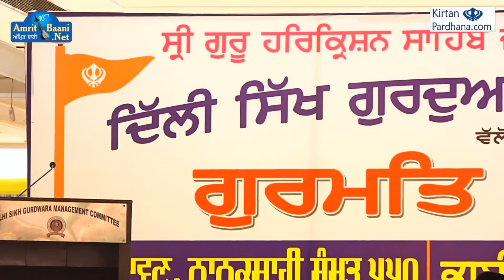Bhai Ravinder Singh Ji Darbar Sahib || 06Aug2018 || G.Rakab Ganj Sahib || Delhi